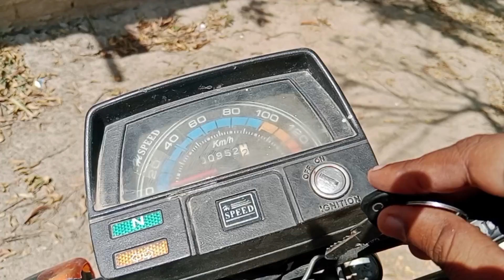cutting shatting karwani Ga a the